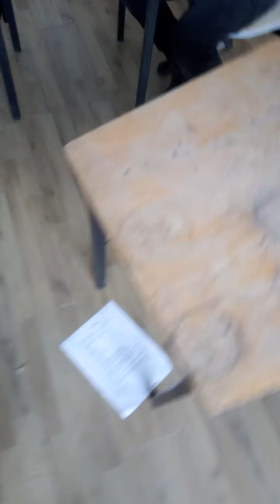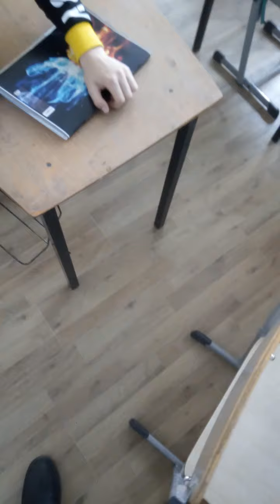Peri protectori frunze